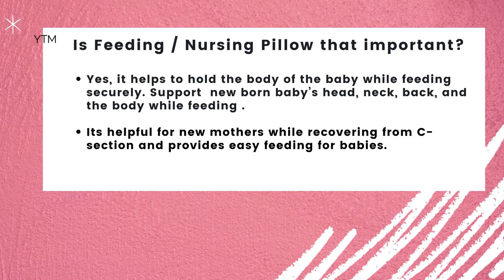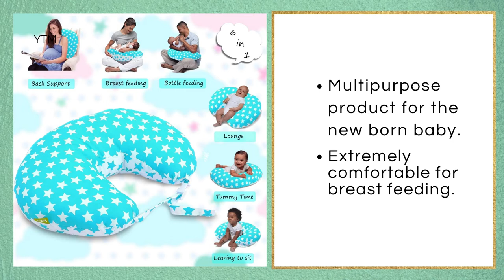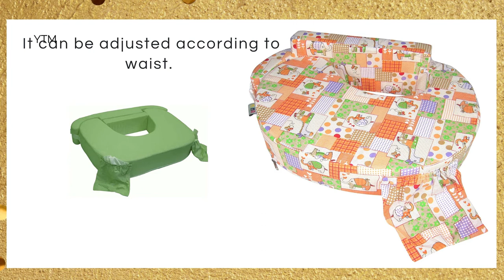Baby Feeding Pillow | 5 Best Nursing Pillows | Feeding Pillow Breastfeeding Mother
Feeding baby pillows are designed in different shapes and styles like Crescent Roll, O-Shaped, C-Shaped pillow, curved Shaped, etc. It's helpful for new mothers while recovering from C-section and provides easy feeding for babies.

Is Feeding/ Nursing Pillow that important?
Yes, it helps to hold the body of the baby while feeding securely. Support newborn baby’s head, neck, back, and body while feeding.

It's helpful for new mothers while recovering from C-section and provides easy feeding for babies.

Baybee Elevato Breast Feeding Pillow
Kradyl Kroft
Chicco Boppy Pillow with Slipcover
Baybee New Breast Feeding Pillow
Nina Baby Feeding Pillow